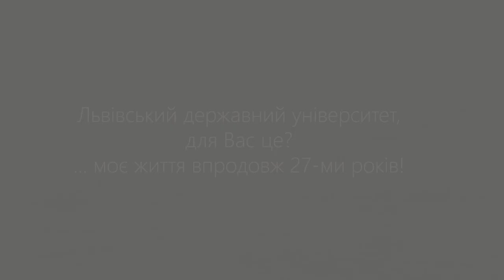«ЛДУ БЖД очима Стася Романа Івановича»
Львівський державний університет безпеки життєдіяльності –  це сучасний осередок освіти та науки з передовою технікою, інноваційним обладнанням та ім’ям, яке знають далеко за межами України.